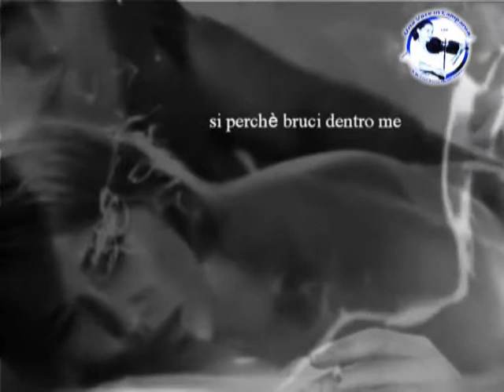La Finale 2011 - Una Voce In Campania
"Una Voce In Campania"

A cura dell'Associazione Musicale "violinista Lina Russo Quattromani"

XI° edizione del festival su Italiamia

Organizzazione: Rino Quattromani
Ideazione, Realizzazione:
Rino Quattromani, Raffaele Pagano
- Festival Canoro "Una Voce in Campania" -
Festival per cantanti, gruppi, cantautori